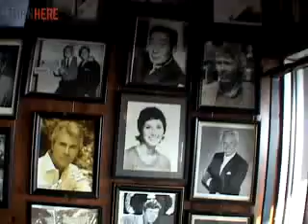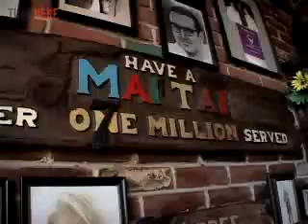Tony's on the Pier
Redondo Beach, CA